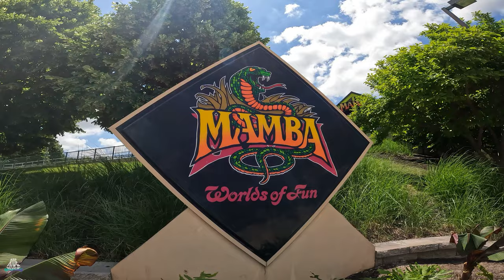Mamba - Worlds of Fun - Hyper Coaster - D.H. Morgan Manufacturing, Inc. - Offride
Name: Mamba
Park: Worlds of Fun
Country: USA
City: Kansas City, Missouri
Year: 1998
Manufacturer: D.H. Morgan Manufacturing, Inc.
Type: Hyper Coaster
Height: 62,5m
Length: 1706,9m
Speed: 120,7km/h
Inversions: 0
Capacity: 1700p/h
Costs: 10Mio.$